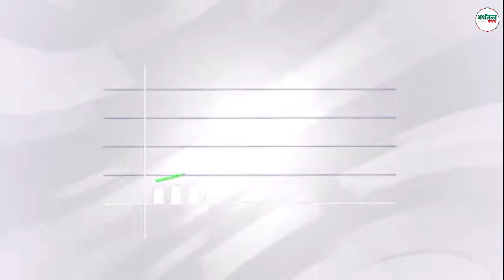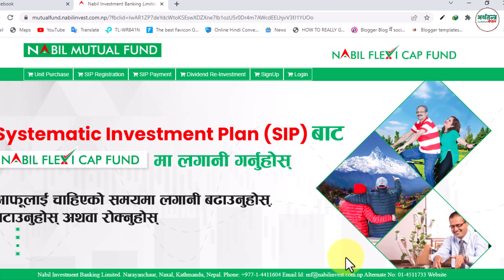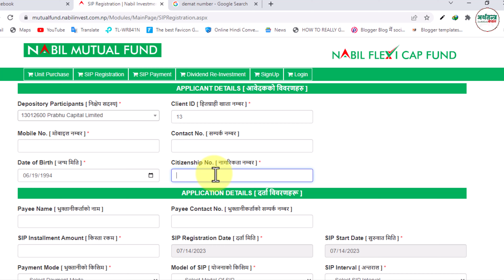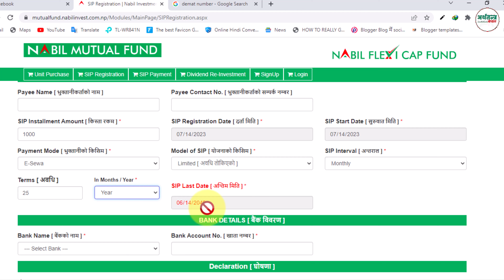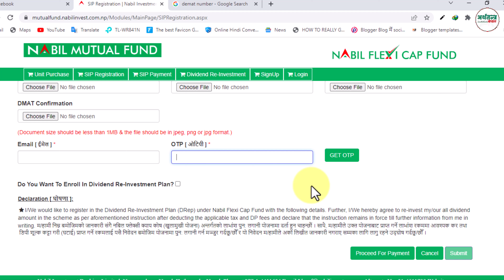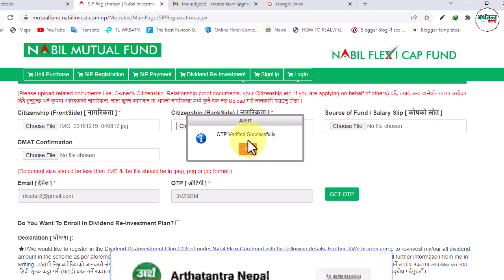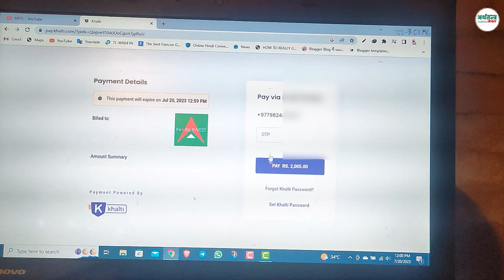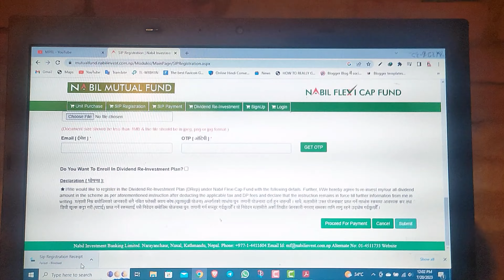SIP | SIP बारे सम्पूर्ण जानकारी। All about SIP | कसले ? कैले ? किन ? कत्ति गर्ने | SIP on Stocks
About This Video :- In this video we talk about SIP . What exactly it is and who should do it along with when and where can we start doing it. This video is a comprehensive video on SIP in Nepal Stock Market | NEPSE |

Name : Rakesh Kumar Chaudhary
From - Kapilvastu (Nepal)

About: Arthatantra Nepal is a YouTube Channel Here you can find finance & banking, online applying tips and tricks and tutorials in the Nepali language.